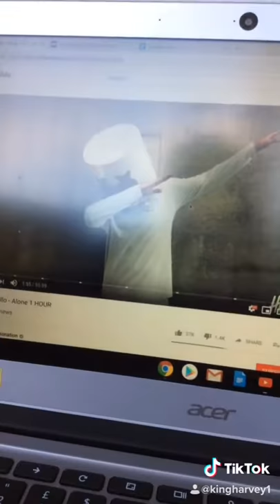Wich one sounds better the space bar getting spammed or normal